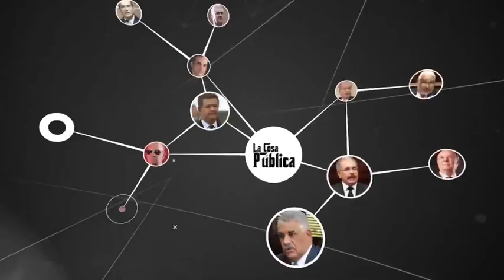El exceso de futuro, es la ansiedad | La Cosa Pública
En el programa LaCosaPública que se transmite por @CachichaTv, los comunicadores hacen una entrevista exclusiva vía Zoom a Karina Céspede Master Trainer, experta en transformación humana e inteligencia para hablar sobre las emociones y la ansiedad que hemos sentido por la situación que hemos estado pasando con la pandemia nivel mundial.

Explica que desde su punto de vista la ansiedad es el exceso de futuro, ya que es una preocupación por alguna situación que ni siquiera aún ha sucedido y cuando empezamos a pensar en el futuro sin vivir el momento empezamos a experimentar emociones hacia lo desconocido, independientemente de la pandemia nunca sabemos de lo que pasará después por ello, lo mejor es vivir el presente y paso a paso sin preocupaciones.